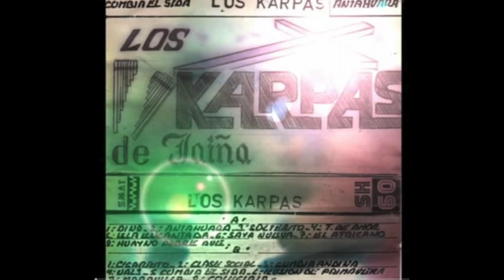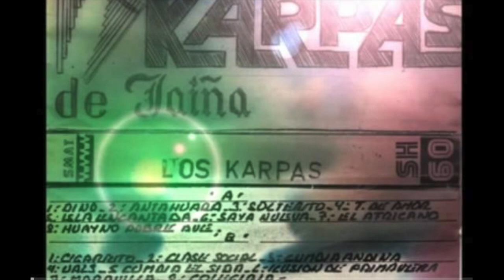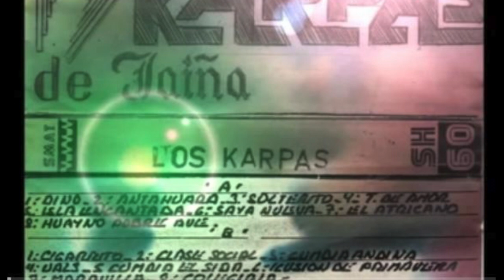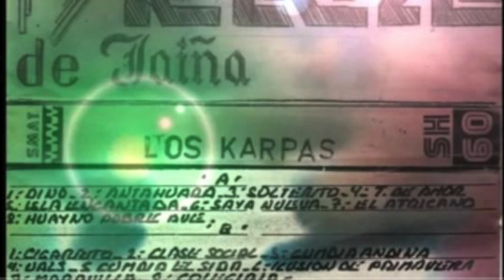FULL ALBUM Lakitas Karpas de Jaiña 1984 Vol. 1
00:00  1.- Trote
02:28  2.- Cumbia
07:11. 3.- Saya
12:07  4.- Cumbia el cigarrito
17:21  5.- Cumbia Colegiala
21:09  6.- Cumbia
25:07  7.- Cumbia